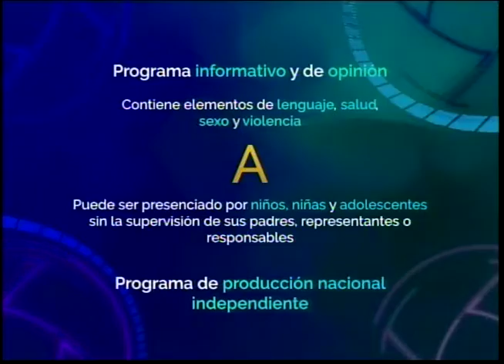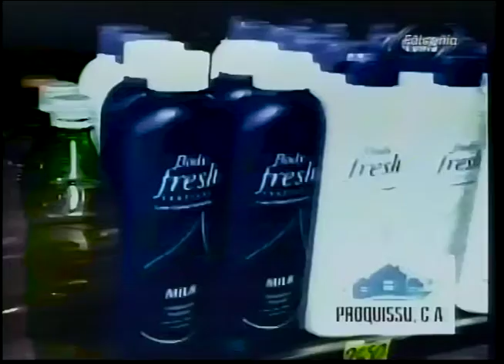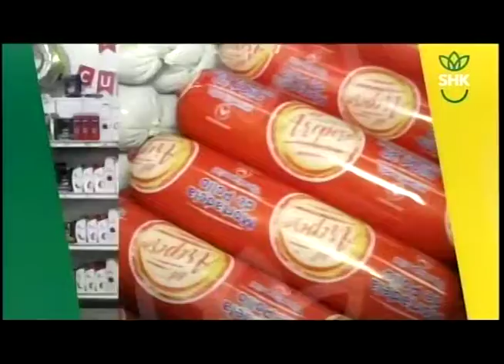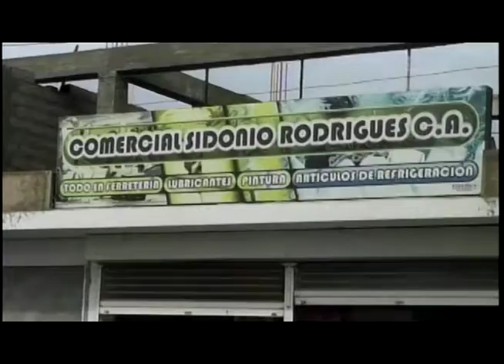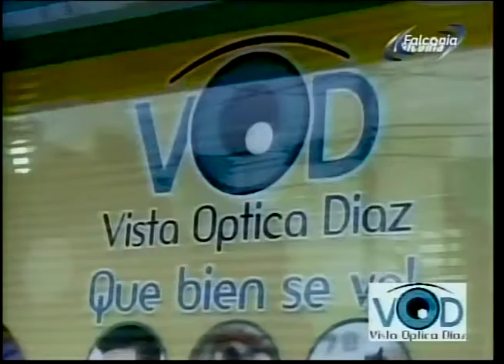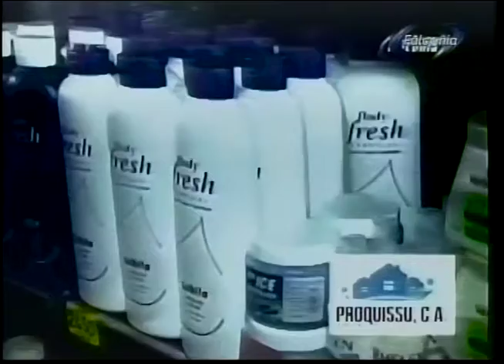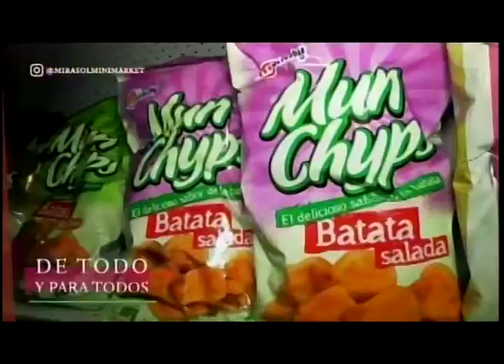DESAYUNO DE NOTICIAS INDIRO DEL GADO 13 05 2022